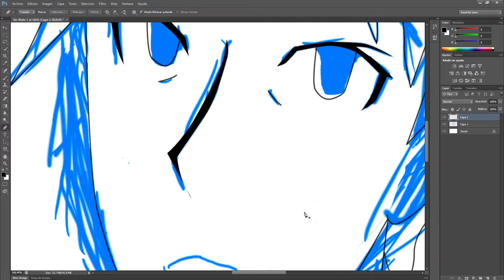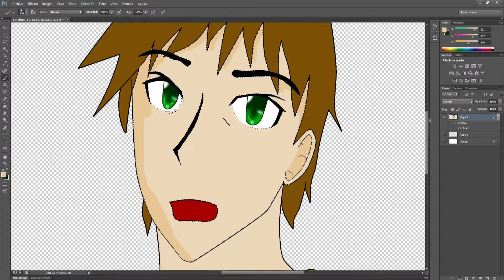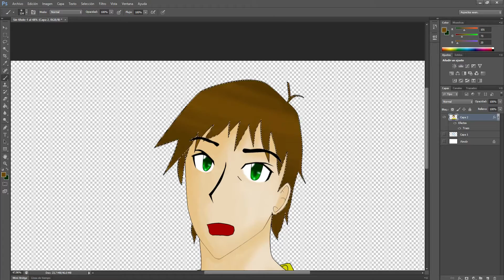Emocion o Sensacion | 20 | Atontado